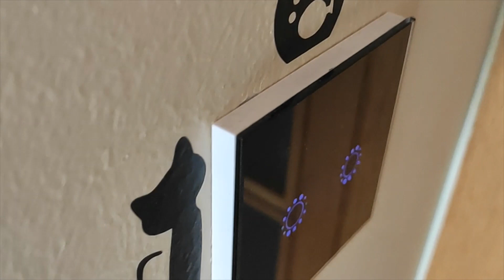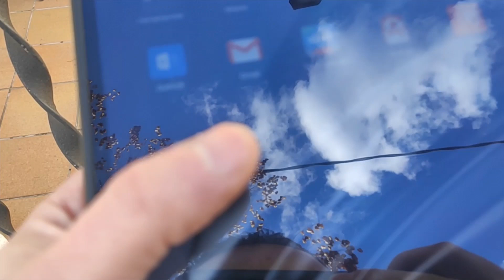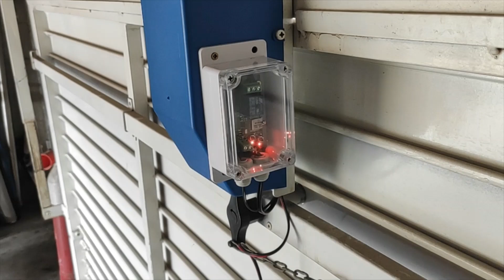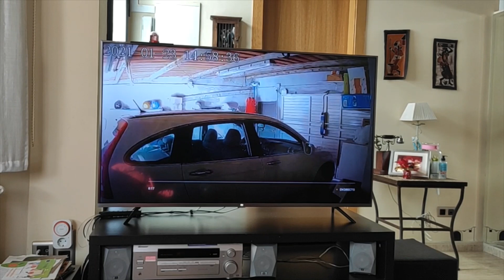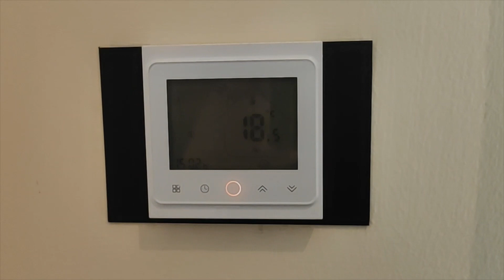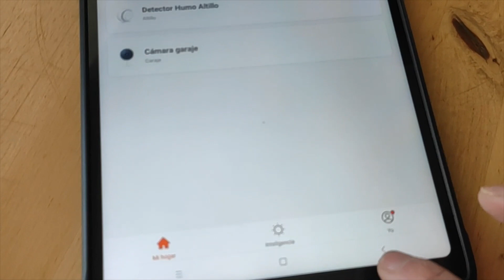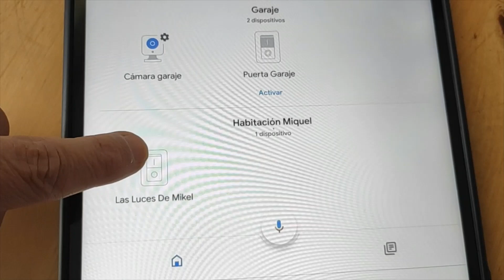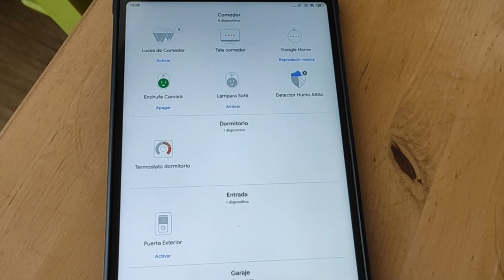No vas a creer lo que hago con Google Home👏👏👏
En esta ocasión os muestro como se pueden usar varios dispositivos que están integrados a través de Google Home. Muy práctico, en ocasiones.
👇👇👇¿Dónde podéis comprar estos materiales?👇👇👇 (click a MOSTRAR MÁS)
- Altavoz mini de Google Home: Está muchas veces por 19€ en el Mediamarkt
- Soporte de pared para altavoz Google Home Mini en Amazon
- Pulsadores Wifi empotrados en Amazon
- Cámara remota de calidad en Amazon
- Termostato Wifi en Amazon
- Control remoto de puertas, alimentado de 7 a 32V en Amazon
- Dispositivo para poner en cables y controlar el encendido remoto de electrodomésticos en Amazon
- Enchufe Wifi con medidor de consumo energético en Amazon

- modelo 1
- modelo 2

 ► Televisor de 55" de Xiaomi con Android TV: lo compré de super oferta en Mediamarkt por solo 350€.

En este artículo de mi Web podéis tener los enlaces de cada producto